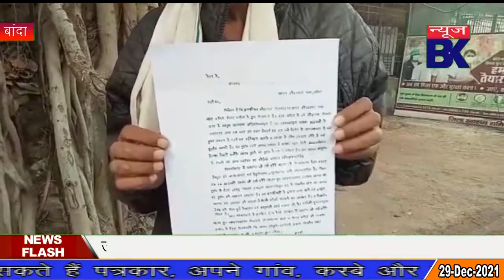दबंगों द्वारा किया जा रहा है अलाव की जमीन में अवैध कब्जा